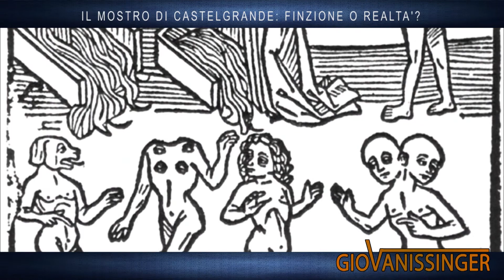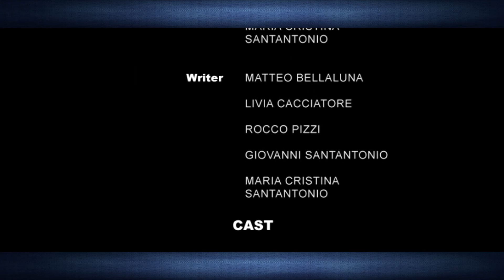Campo giovanissimi 2013: Giovanissinger - Matteo, il mostro di Castelgrande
Video realizzato su idea dei Giovanissimi di AC della Parrocchia S. Giorgio M. in Racale al Campo 2013. L'attività consisteva nel creare l'identikit del "mostro delle paure", modulato sulle paure degli stessi ragazzi.